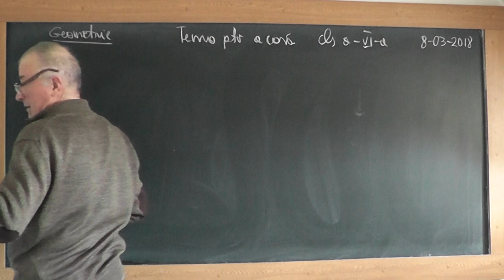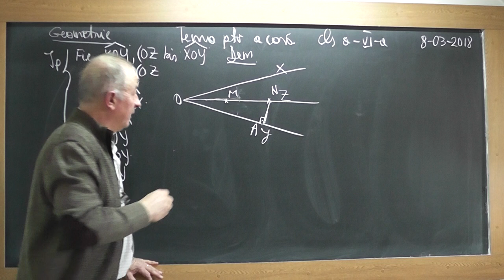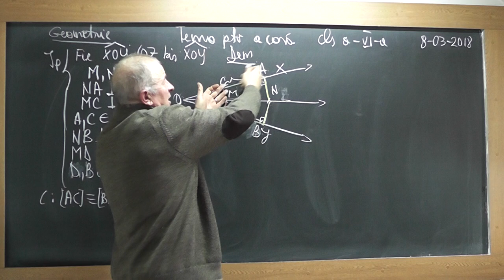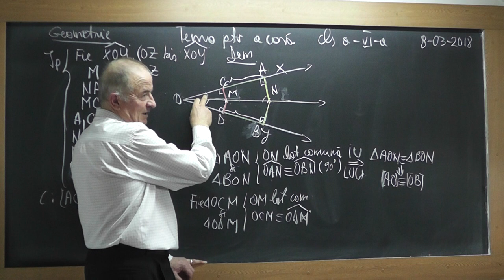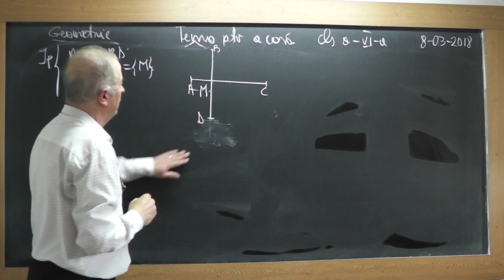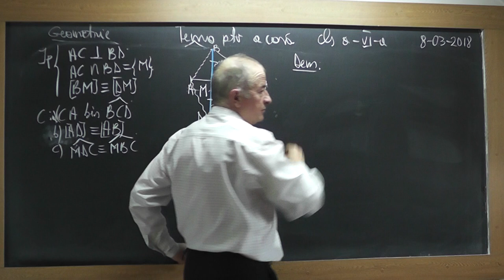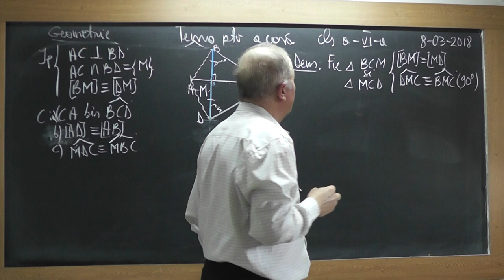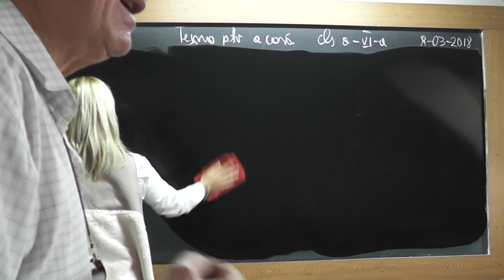Lectia 1701 Clasa 6 Bisectoarea unui unghi Cazuri de congruenta Linii importante in triunghi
Aceste lectii sunt SUSTINUTE de VOI si daca va sunt utile, as aprecia un Like, Share, Comment - In aceasta lectie de matematica pe care o puteti vedea in direct si pe ne ocupam de tema pentru acasa la clasa a VI-a la geometrie plana. Din cuprins: Probleme in care folosim bisectoarea unui unghi, Triunghi isoscel, Cazuri de congruenta ale triunghiurilor, Triunghuri dreptunghice, Linii importante in triunghi (mediana, inaltime, bisectoare, inaltime).
- VIDEO MATEMATICA cu Proful Online sau cautati pe Google: profu online Ioan Ursu